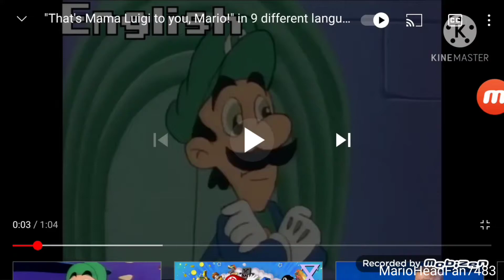That's Mama Luigi to You, Star Command (MEME)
Credit to MM46